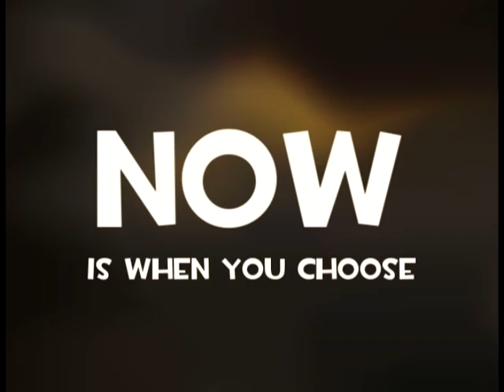High Quality Flames: Now VOTE for your favourite color!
Some time ago I decided to make a nice beautiful-looking flame particles...and here it is!
However...after releasing some of my previous particles, people commented that they wanted X or Y thing in the pack, and the effort was not worth the time, because just one or two persons used them after all. This had to change
Now it's time for you to choose what Version you would like to be included in the pack. Vote for your favorite color between lime, red, pink, purple, teal, emerald-green and yellow-white. The one which is voted the most will be included as a bonus! What are you waiting for? Post a comment and VOTE!